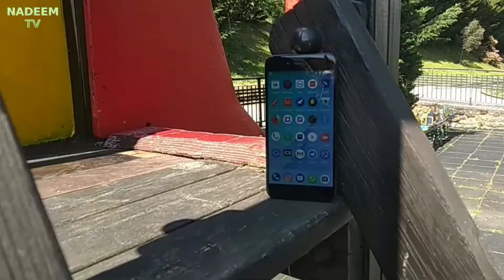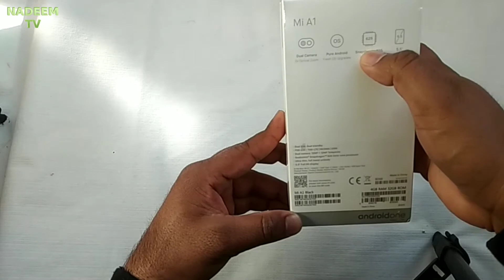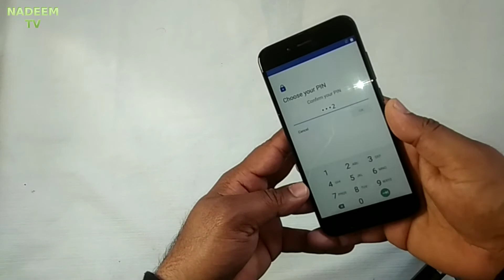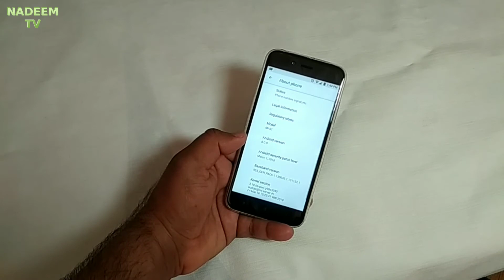Xiaomi Mi A1 First Unboxing 2018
Urdu

Technology
YouTube NADEEM TV Urdu

Raja Nadeem

Track: Lundh - Chemistry (feat. Susan&Safia)